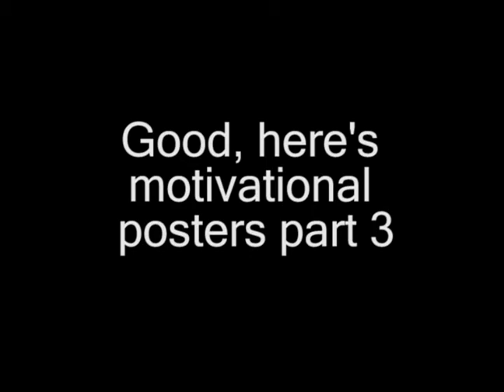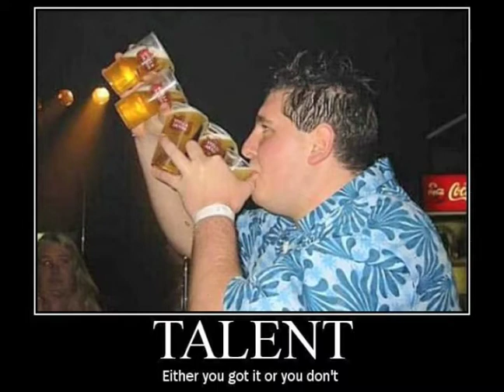motivational 03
Are you ready for more? Good! I LOVE being MOTIVATED!!! Here's number 3.